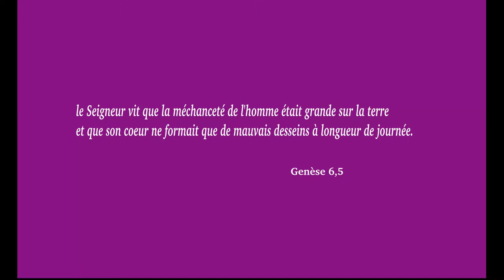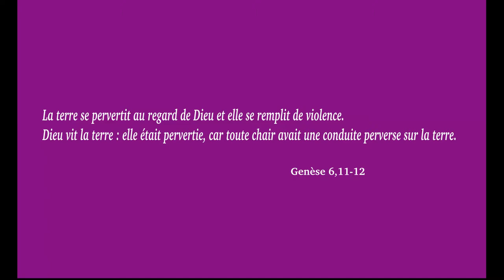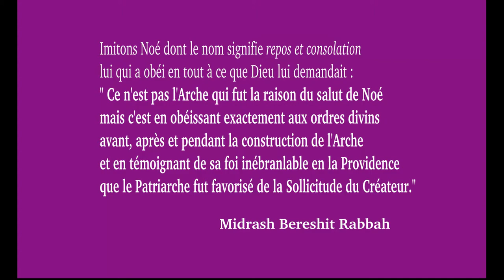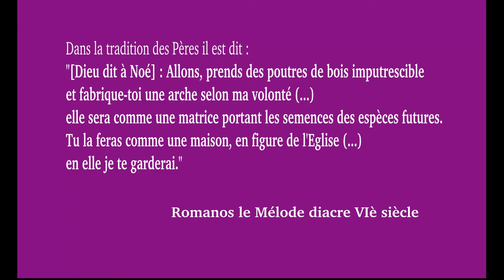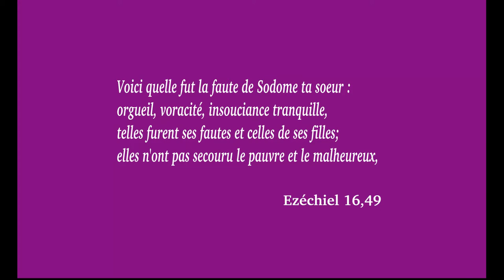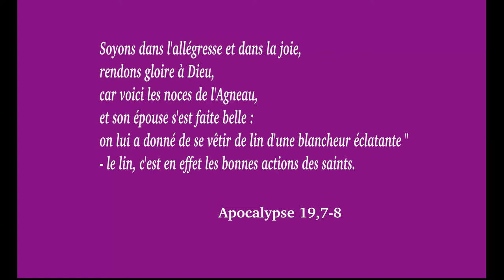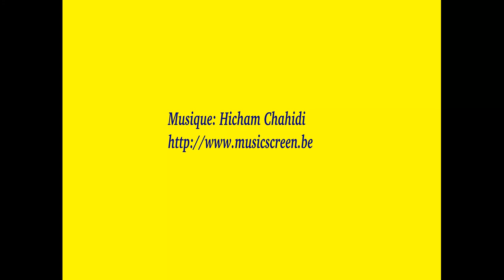Le Fis de l'homme va venir, veillez!